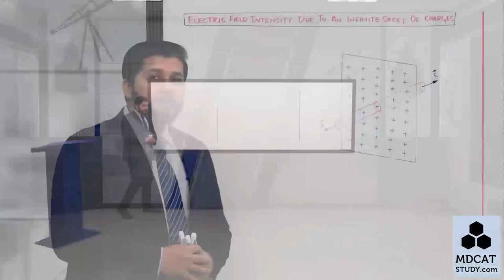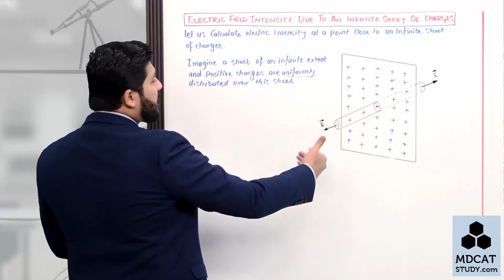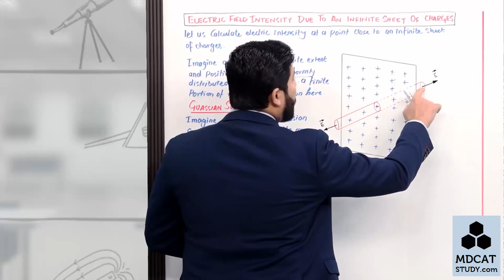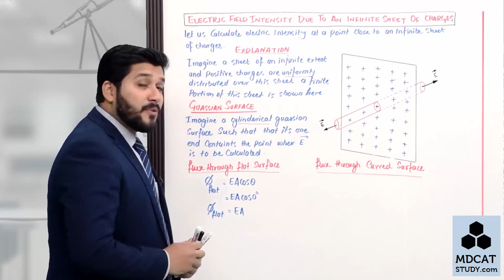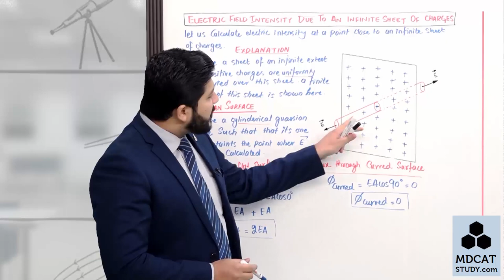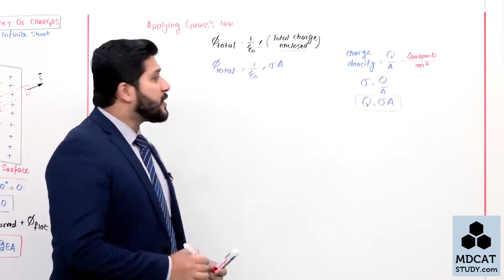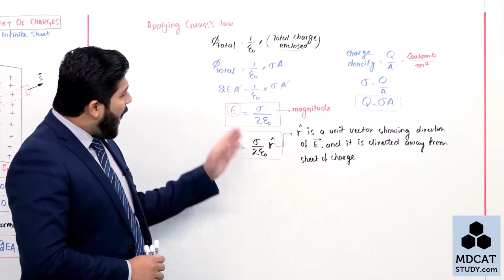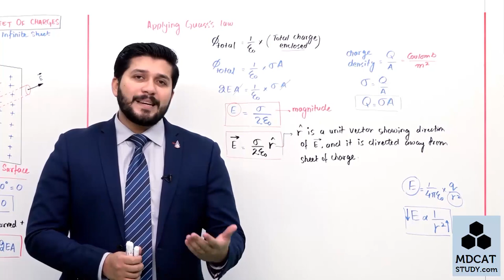physics part 2 Electric intensity due to an infinite sheet of charge Lamput.Despite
LEC#12 ELECTRIC FIELD INTENSITY DUE TO AN INFINITE SHEET OF CHARGE.mp4